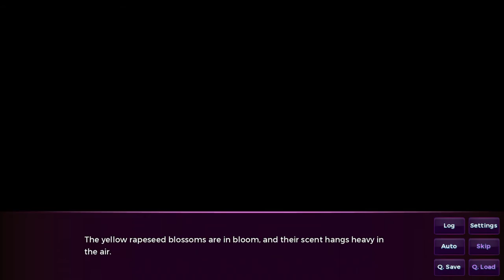Let's Play - Sakura Succubus 2, Episode 9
Ogasawara Hiroki is a thoroughly average man… or, at least, he was. That soon changed, however, when a meeting with one of Japan’s most famous idols turns his life upside down.

Hiroki soon learns, after a series of increasingly improbable events, that several of Japan’s most famous female celebs are actually succubi – and his scent makes him irresistible to them!

Now, three beautiful women are vying for his attention: the two-faced idol Ayu, the mature businesswoman Marina, and the ditzy social media star, Cosmos.

It’s hard enough for Hiroki to juggle his demanding job as a photographer with three potential girlfriends, but things are about to get even harder. A refined actress, Hifumi, now has her eye on Hiroki, as does a cheery sportswoman, Hazel.

Hiroki’s harem is set to gain even more members…

But does he have enough time and energy to give these women what they want?